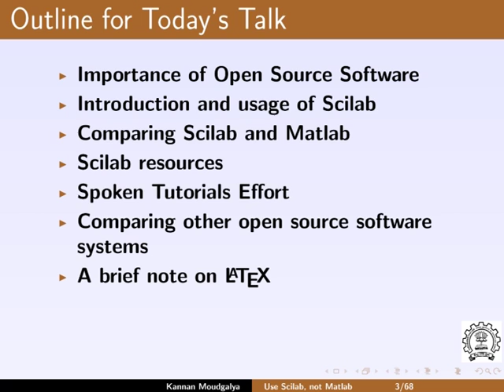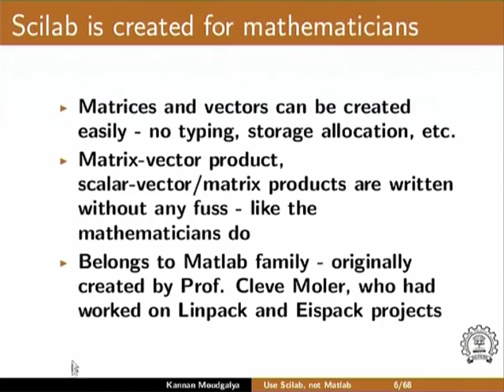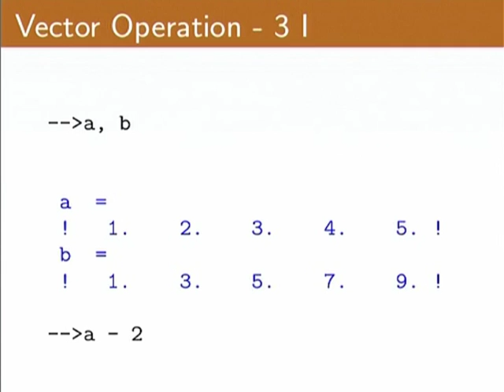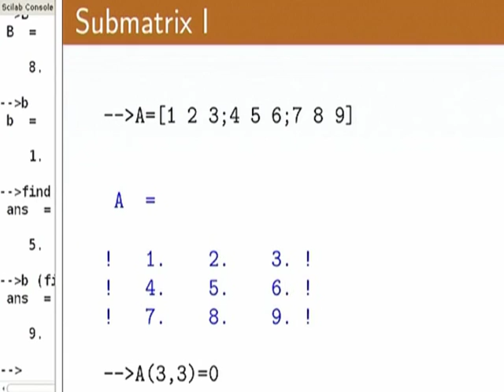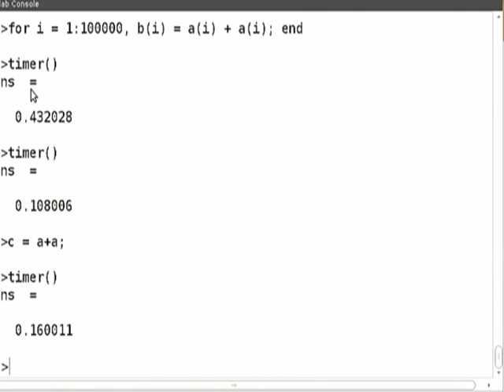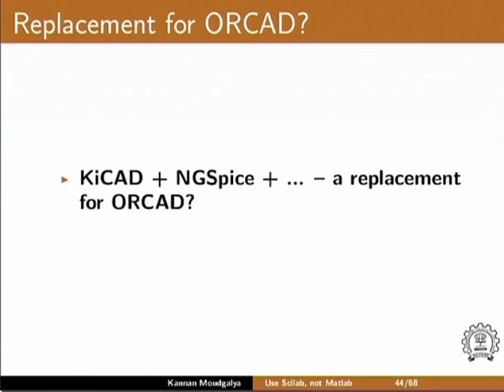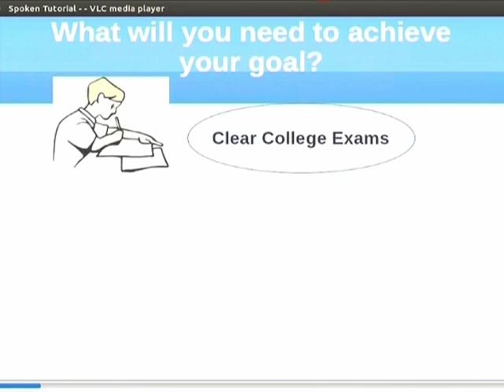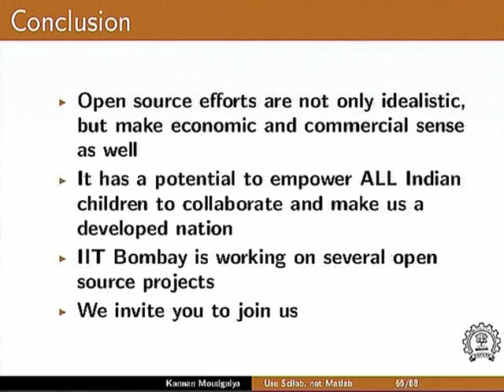IRM C L6A Introduction to Scilab & Spoken Tutorial